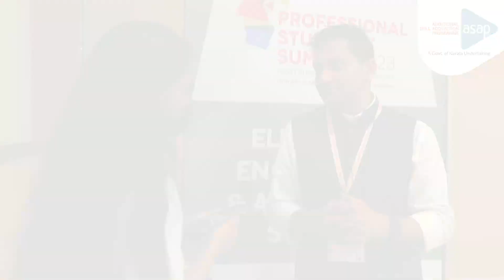ASAP Kerala - PSS 2023 Testimonial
Green energy is one of the hottest buzzwords in the world today and Siddharth R. Mayur is a visionary entrepreneur at the forefront of promoting it. Siddharth spoke at PSS2023 and he was upbeat about the event, Kerala's youth and opportunities in green energy.
Siddarth R. Mayur is a first generation social entrepreneur with a mission to bring about energy security & energy independence to the masses using renewable & clean energy power generation & storage technologies. He is currently the Founder and CEO of h2e Power Systems Private Limited, a Green Hydrogen & FuelCell company, amongst many others.